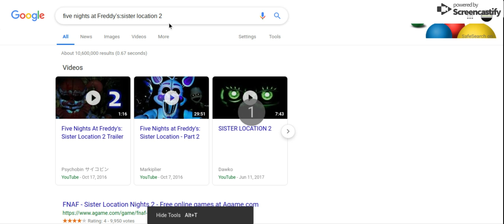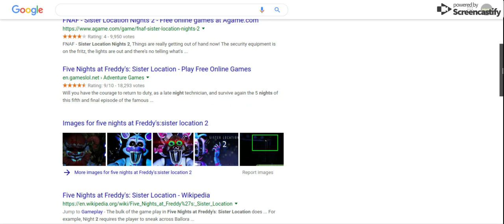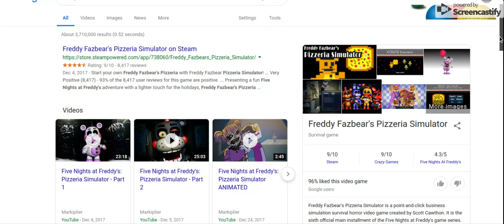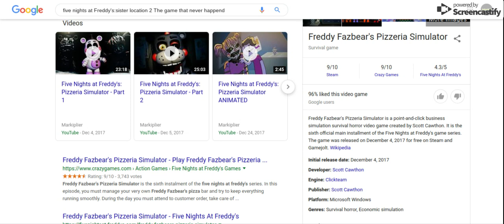Five Nights at Freddy's: Sister Location 2 (The Game That Never Happened)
Here's a new fnaf video guys!